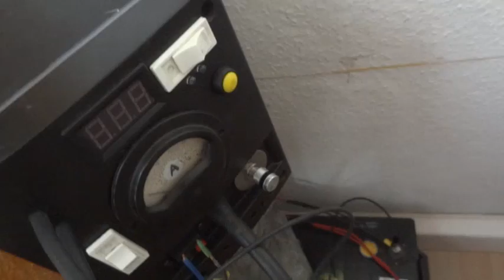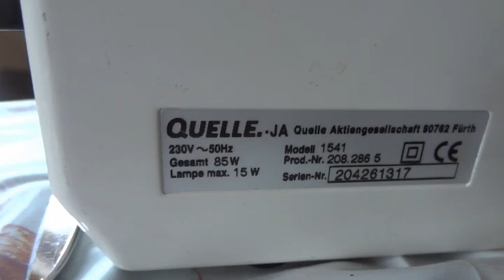1,5Ah Ni-Cd Zombiezellenakku betreibt 85W Nähmaschine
Wie man auch größere Nähmaschinen oder ähnliches mit Solarstrom und weggeschmissenen Akkus betreiben kann wird hier erklärt.